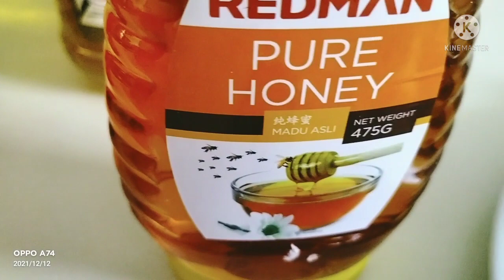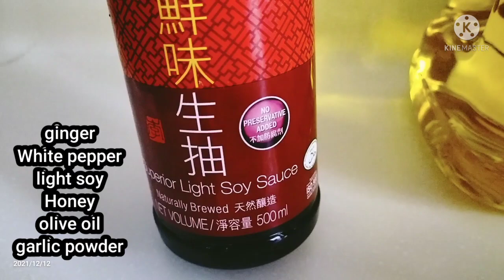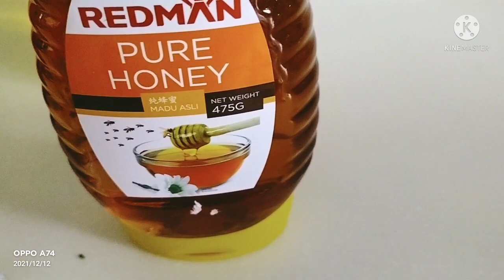HONEY SOY CHICKEN GRILL ,SERVE WITH BROWN FRIED RICE!!